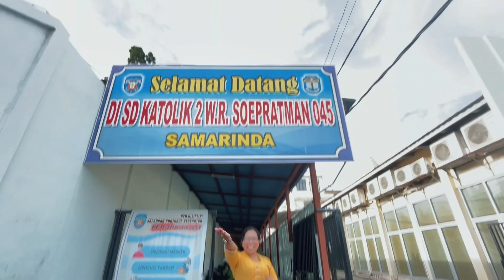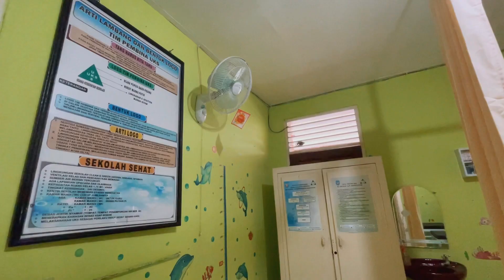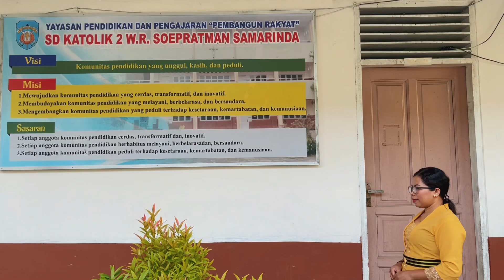PENERIMAAN PESERTA DIDIK BARU SD KATOLIK 2 W.R.SOEPRATMAN SAMARINDA TAHUN PELAJARAN 2022/2023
Pendaftaran peserta didik baru tahun pelajaran 2022/2023 akan dibuka mulai dari tanggal 01 Desember 2021.
📍Pendaftaran :
•GELOMBANG I :
01 Desember 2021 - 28 Februari 2022 (Harga Spesial)
•GELOMBANG II :
01 Maret 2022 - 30 April 2022 (Harga Spesial)
•GELOMBANG III
01 Mei 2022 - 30 Mei 2022 (Harga Normal/Tentatif

Mari segera daftarkan dan  percayakan anak anda kepada SD Katolik 2 W.R.Soepratman untuk kami didik menjadi anak yang unggul, kasih, peduli.
📍SDK 2 berada di Jl. Ahmad Yani I No.10 tepat berada di belakang gereja St. Lukas.
📍Waktu pendaftaran secara offline pukul 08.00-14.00 WITA (Setiap hari kerja).
📍Pendaftaran secara online bisa melalui link google form : Link PPDB SD Katolik 2
atau bisa dengan scan barcode yang tersedia
Info Lebih Lanjut Hubungi:
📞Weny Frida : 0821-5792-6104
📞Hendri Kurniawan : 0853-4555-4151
Sdkatolik2_wrsoepratman_